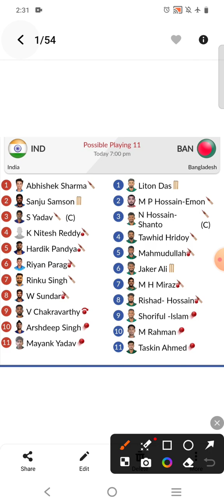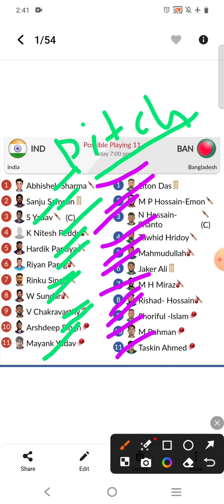IND VS BAN DREAM 11 TEAM PREDICTION, PLAYER, STATS,ANALYSIS.